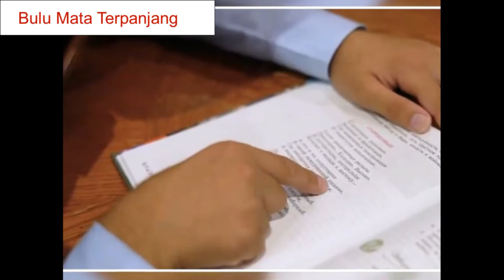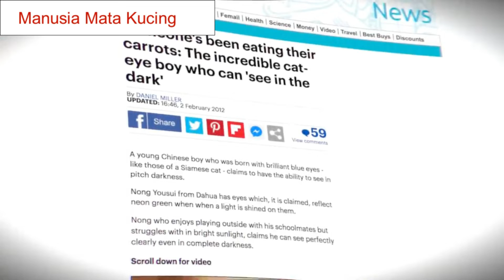Manusia Paling Langka Yang pernah ada di Dunia Modern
video diambil dari galeri sendiri maupun reupload dari media lain ..
support terus agar kami selalu menghibur anda
content contains only entertainment,
videos are taken from their own gallery or reuploaded from other media..
continue to support so that we always entertain you